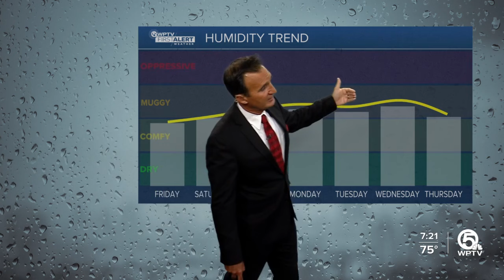WPTV First Alert Weather Forecast for Evening of Feb. 29, 2024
As light easterly flow continues, a passing shower will not be out of the question tonight but they will be sparse and short-lived.